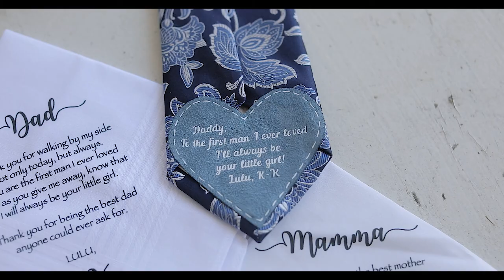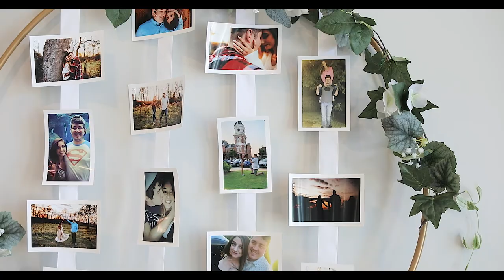Chariot - Jacob Lee (Wedding Music Video)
Kayla + Nathan Wedding Highlight Video